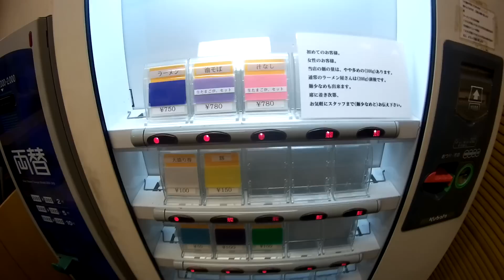【自家製ラーメン大者】さんに訪問 #18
自家製ラーメン大者さんに訪問 #18

住所
群馬県高崎市貝沢町1282-1

非公開

交通手段
車
高崎問屋町駅から徒歩20分
高崎問屋町駅から1,083m

営業時間
11:00～14:15
19:00～22:00
定休日 毎週日曜日 毎週水曜日

席数 13 席（カウンター13席）
個室 無
貸切 不可
禁煙・喫煙 完全禁煙
駐車場 有(利根書店と共用　60台　(貝沢食堂駐車場及び利根書店入口付近への駐車は禁止))
カウンター席